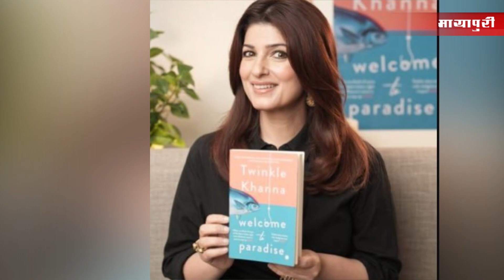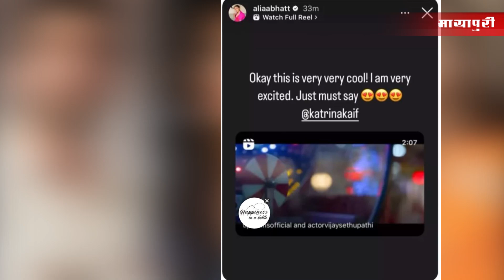Bollywood News | 22nd Dec 2023 | Alia Bhatt | Shah Rukh Khan | Twinkle Khanna | Salman Khan | 5 PM